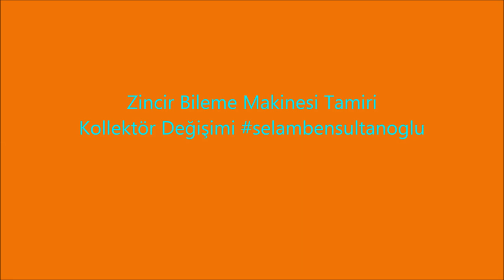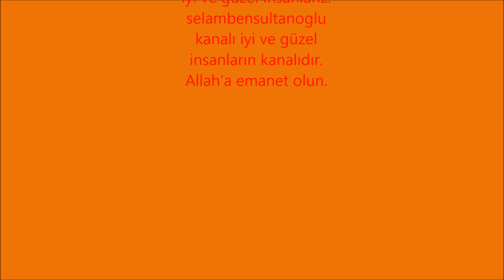Zincir bileme makinesi kollektör değişimi ve tamiri nasıl yapılır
selambensultanoğlu bugün zincir bileme makinesi tamiri kollektör değişimi hakkında çalışma yapıp video çektik. Umuyorum beğeneceksiniz.
Kullandığınız  zincir  testere  ancak  kullandığınız  zincir,  kılavuz  kol  ve dişli  kadar  iyi  olacaktır.  Ağaç  kesme  işlemi  sırasında  bunlar  birlikte çalışmaktadır bu nedenle bakımları da birlikte yapılmalıdır.

Bakımları  düzgün    yapılmış  bir  zincir,  kılavuz  ve  dişli  mükemmel  bir performans  sergileyecektir.
Bakımsız  bir  zincir  ise  kılavuz  ile  dişliye zarar verecektir, zayıf bir kesme performansı sergileyecektir ve kesme işlemi sırasında potansiyel tehlike oluşturacaktır
Geri tepme; zincirin  kılavuz  kolunun  burnuna  ya  da  ucuna    yakın  bir bölgede  bir  kütük  ya  da  dal  gibi  başka  bir  cisme  temas  etmesi  ya  da kesilen  ağacın  kapanarak  kesme  zincirini  kesikte  sıkıştırması  nedeni ile kılavuz kolunun sert bir şekilde geriye ya da yukarıya doğru yaptığı harekettir.
Olası   bir   geri   tepmeye karşı  kendinizi  koruyabilmek için   daima   hazır   olmanız gerekmektedir.      Kılavuzun burnunun   konumunu   daima takip etmeniz gerekmektedir.Kesme  işlerinin  çoğu  için  farklı  modellerde  kesme  zincirleri mevcuttur.  Yapacağınız  kesme  işinin  türüne    uygun  en  düşük  geri tepmeli zinciri kullanınız.
Kendinizi emniyete alınız.
Kesme işleminden önce :
• Kesilen cismin ne şekilde düşeceğini hesaplayınız

•  Testerenin kesilen cismin etkisi ile beklenmedik bir şekilde savrula bileceğinizi dikkate alınız.  • Yaralanmayacak şekilde durunuz.

Asla omuz hizasından yukarıda kesme yapmayınız.

Asla bir ağaç ya da merdiven üstünde iken kesme yapmayınız.
Kesme   alanına   başkalarını   yaklaştırmayınız.

Kesme   sırasında başkalarının ağacı tutmalarına izin vermeyin.
Zincir Diş  Açıklığı   ardışık   üç   perçin   arasındaki   mesafenin   ikiye bölünmesi ile elde edilen değerdir.
Zincir  yuva  açıklığı  tahrik  baklasının  kılavuz  kol  üzerindeki  yuvaya oturan  kısmının  kalınlığıdır.  Sektörde  kullanılan  standart  Zincir  yuva açıklıkları: .043" (1.1 mm), .050" (1.3 mm), .058" (1.5 mm), .063" (1.6 mm) .080" (2 mm) ve .122" (3.1)
Kurallar:
1)kullanılan zincir doğru gerginliğe sahip olmalıdır.
2)Zincir iyi yağlanmış olmalıdır
3)Zincirin derinlik göstergeleri doğru ayarlanmalı
4)Zincir keskin olmalı
Aşağıdaki kaidelere uymalısınız
A)Zincir açılarını yanlış bilemeyin
B)Körelmiş zincir kullanmayın
C)Zincir geri tepme azaltıcı özelliklerini değiştirmeyin
D)Zincir derinlik göstergesi ayarlarını aşırı yapmayın
E)Zincir derinlik göstergelerinin biçimleri hatalı olmasın
F)Zincir gevşek olmasın
G)Zincir parçalarını hatalı takmayın
H)Perçinlerin gevşemiş olmasına yada zincirin herhangi bir parçasının kırık yada çatlak olmasına izin vermeyin
NOT:Kullandığınız testerenin klavuzuna dişlisine ve zincirine sürekli yağ sağlamayı  unutmayın.
Eldiven kullanın
Keseceğiniz ağacın nereye düşeceğini önceden anlayıp gerekli önlemlerinizi baştan alın
Zincir kesilen oyukta kalırsa hemen motoru stop edin
Kullanmadığınız vakitler motordan benzini alınız
Nemli yerlerde ve açıkta motorunuzu terketmeyiniz
Her kullanımdan sonra hava ve benzin filtrelerini temizleyiniz.
En önemlisi! Daima 2T motor yağı kullanın
zincir yağı için 10 / 30 veya 10 / 40 yağ kullanın.
Kirli yağ kullanmayın.